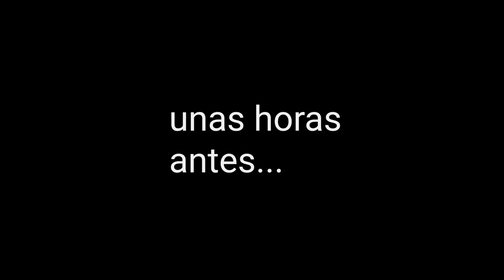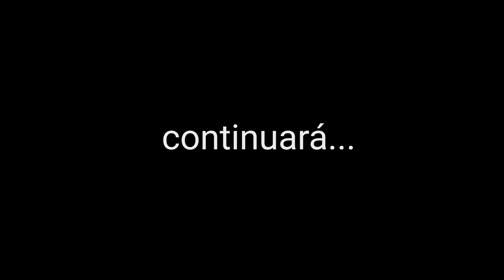Solo Ride "Fail" Pt. 1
Llevaba tiempo en hacer un ride de moto de varios dias, solo. Ya habia ido a hacer un par de rides de reconocimiento pero todos el mismo día y ocupaba hacer uno solo yo. Si bien el viaje no terminó como yo quería, fue una gran experiencia, en especial afrontar el miedo de salir solo y enfrentarme a situaciones que en grupo es más facil.

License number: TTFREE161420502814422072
For track: Aerial

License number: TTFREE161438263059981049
For track: Visionary

All the rights to the music are reserved to TakeTones.com.